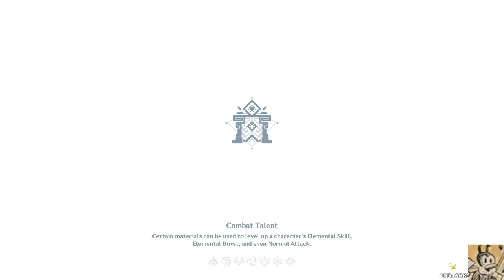Cloud Retainer's Abode Dungeon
Krazy plays through the Cloud Retainer&#39;s Abode Dungeon -- Watch live